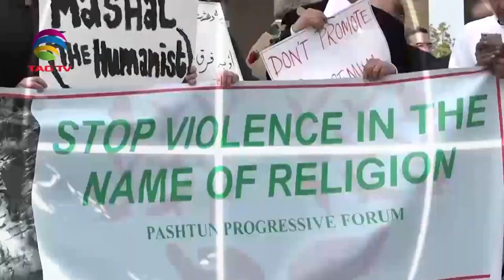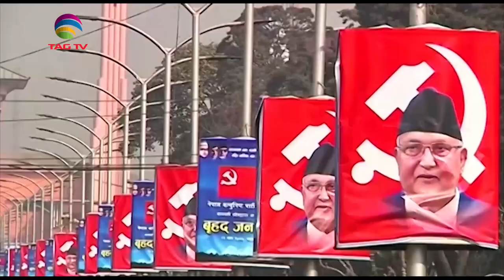South Asia Focus February 27, 2021 - South Asian Weekly News Show